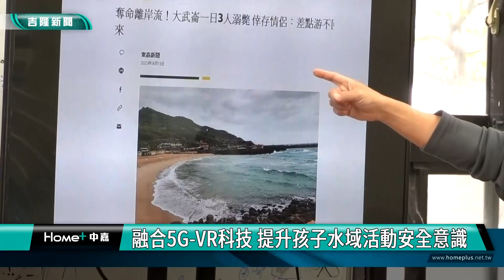新奇 有趣|融合5G-VR科技 提升孩子水域活動安全意識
(中嘉吉隆新聞 記者蔡曉君/基隆報導) 今年暑假，外木山一天發生三起溺水死亡案件，如何在遇到離岸流時，擁有自救及救人的技能？武崙國小特別辦理以5G-VR新科技設備應用於離岸流水域防災教育的課程，讓孩子們在虛擬實境中，培養他們在危險狀況下自救的能力。

戴上頭盔，手持控制器，來到沙灘，跟著提示，就能知道遇到離岸流時，該如何自救？

小朋友們分享上課心得，除了學會不費力氣讓浪帶人回岸上外，更對這次教學的體驗表示新奇有趣。

武崙國小校長楊坤祥指出，學校參與『教育部5G新科技學習-示範學校計畫』，將5G新科技與校訂課程『海洋教育』結合，這堂以離岸流為主題的課程，透過VR虛擬實境方式，提高學生對於水域安全的認識。

體驗完，就要進行小組討論，從反饋思考中，更深刻認識水域活動的潛在危險與安全意識。武崙國小也將在12月26日進行一場結合英語文領域的5G新科技-元宇宙課程，展現校方對5G新科技創新教學的承諾與努力。